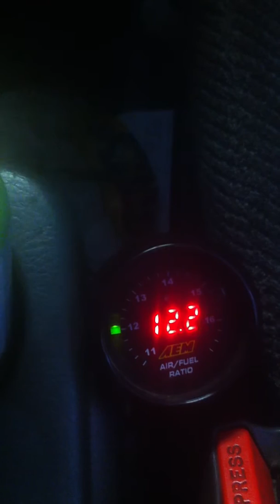Look Arround Honda CRV B20Z2 Vtec with CBR1000RR ITB's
A very old video I found from a previous build